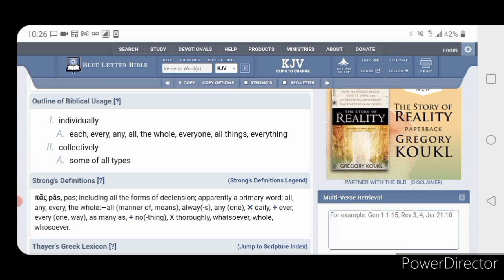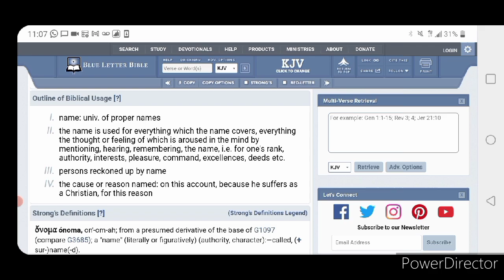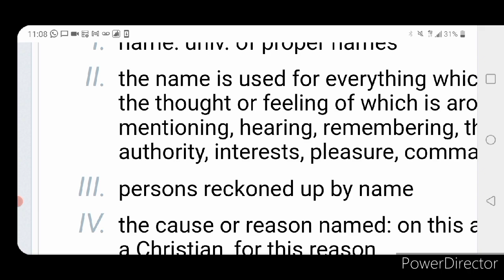Power Over Demons